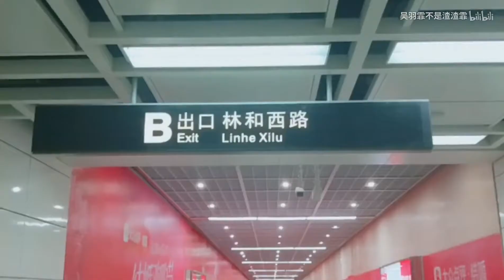【GNZ48 】吴羽霏跋山涉水去找张紫颖是为了什么!10 21日常vlog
1 【GNZ48 】吴羽霏跋山涉水去找张紫颖是为了什么!10 21日常vlog